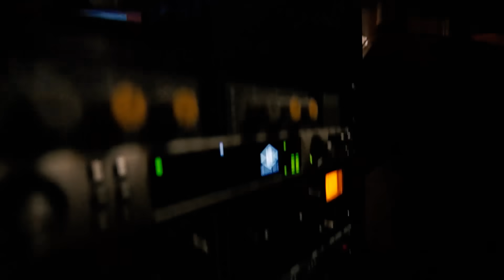Charrupi Remix - Orquesta Calibre ft Cali All Stars & DJ Marlong Son y Sabor 2019